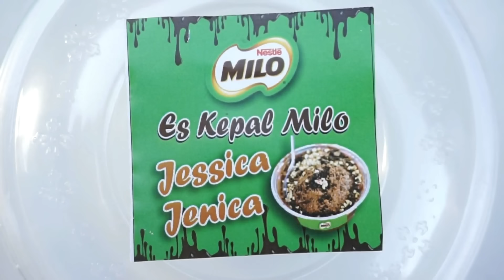What If Jessica Jenica Jadi Penjual Es Kepal Milo 💖 Es Viral dari Malaysia